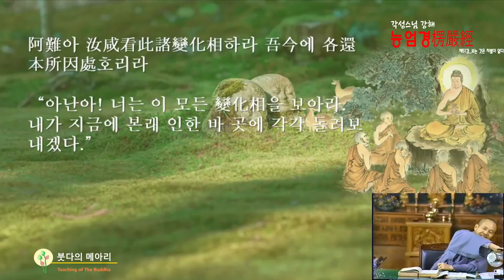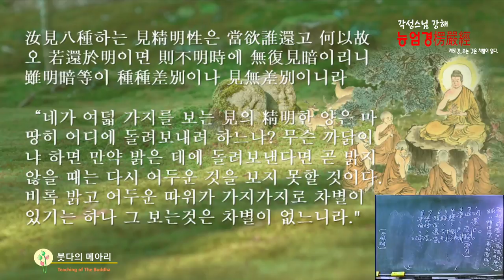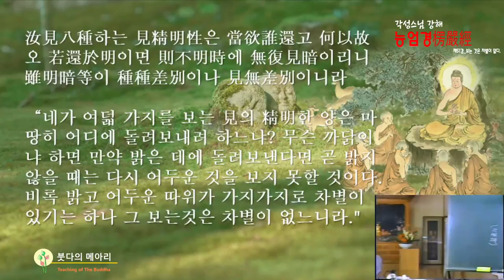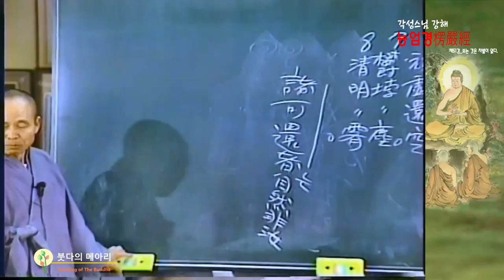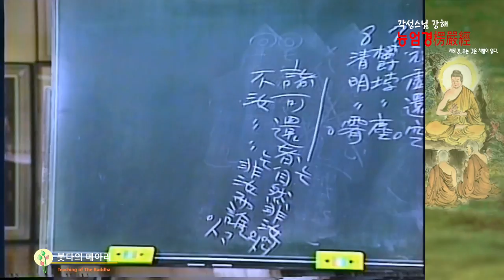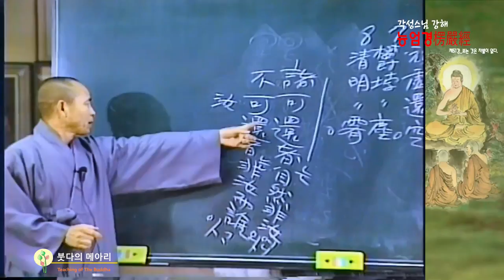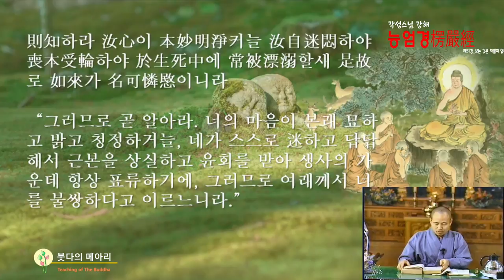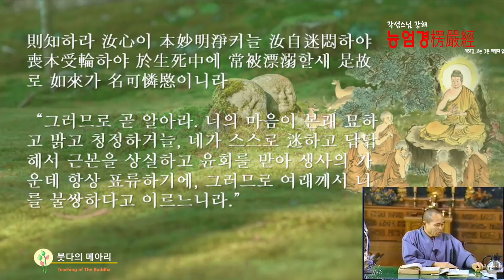각성스님 강해_능엄경 제51강 / 보는 것은 차별이 없다.